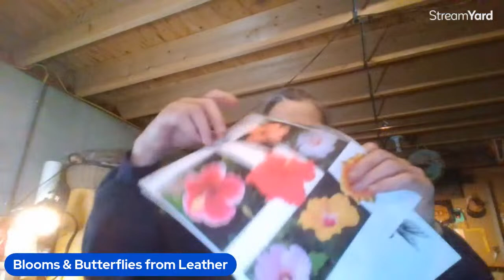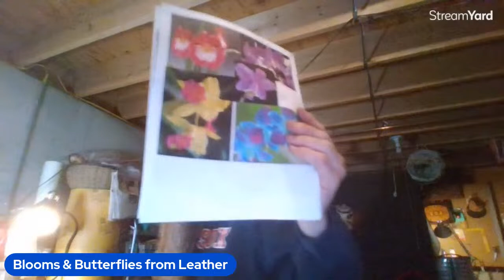Blooms & Butterflies Molded from Leather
Come into my workshop as  I create some of my newest pieces for the Flutter & Bloom Collection.  Come see how the butterflies and flowers are formed to look realistic.